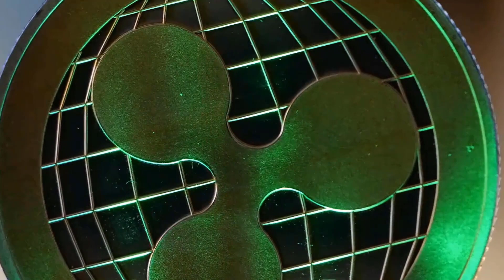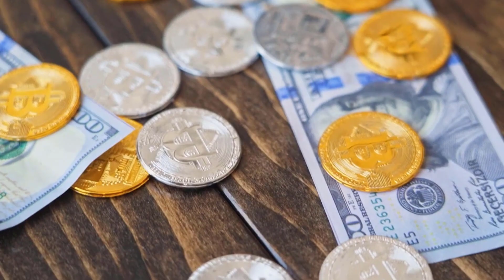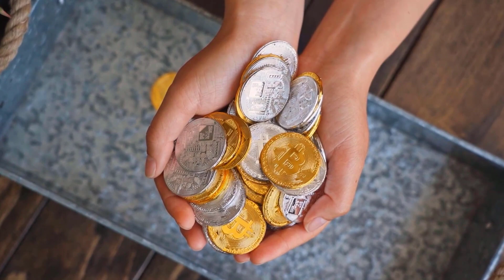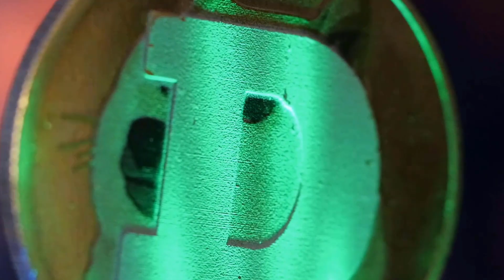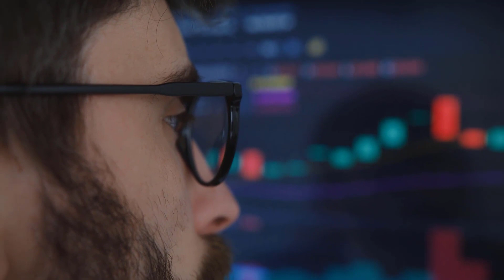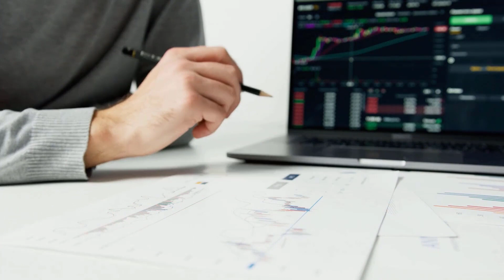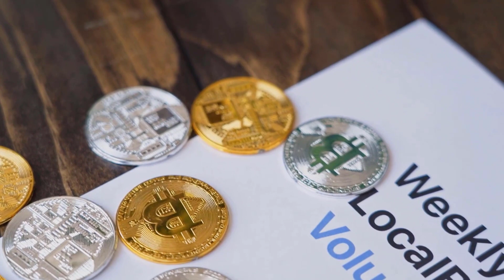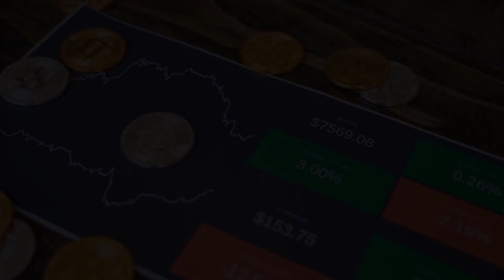ETH PRICE WILL X7000 HERE'S WHEN?? - ETHEREUM REALISTIC PRICE PREDICTIONS FOR 2024